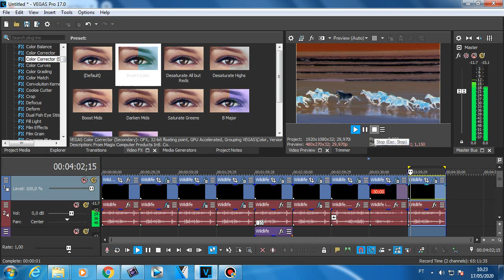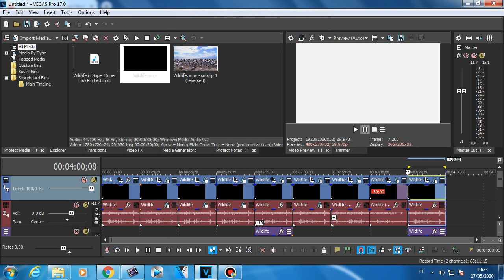How to make NVE863 Major 7 on Vegas Pro 17.0